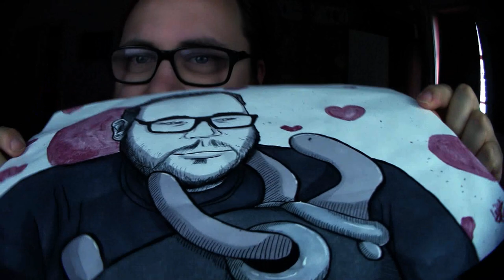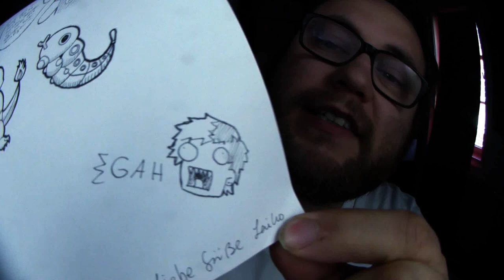Fanpost von Laiko & EUER Lieblings Pokemon ?!? | Pokémon GO Deutsch # 704